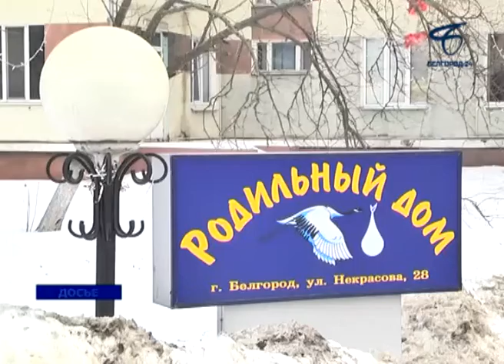В Татьянин день познакомьтесь с белгородскими именинницами